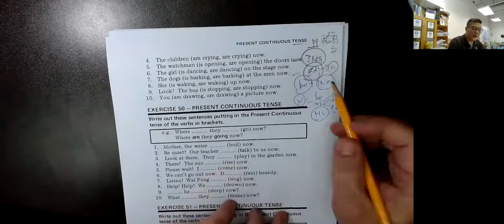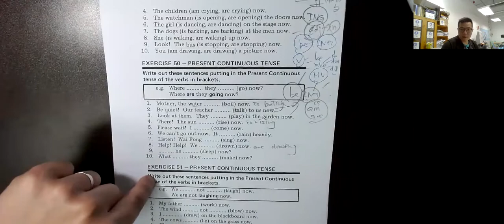ex50_present continuous ｜學生有 聖約瑟 英華 聖心 喇沙 陳瑞祺喇沙 培僑 真光 德雅 培道 民生 聖方濟各 91367307